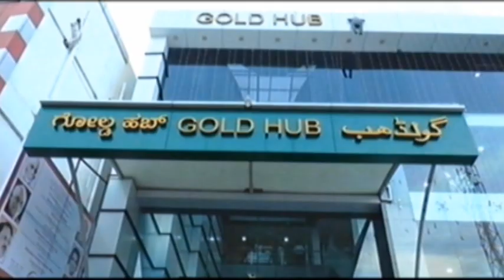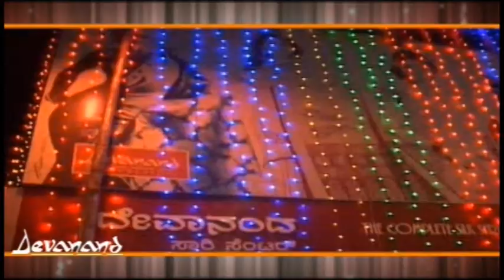ಕಲಬುರ್ಗಿ ನಗರದಲ್ಲಿ ನೂತನವಾಗಿ ಆರಂಭವಾಗಿರುವ ಪೂರ್ಣಾನಂದ ಪ್ಯಾರಾಡೈಸ್ ಹೋಟೆಲ್‍